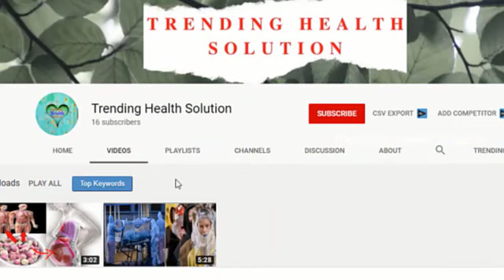இந்த செடியை பார்த்தால் எங்கும் விட்டுவிடாதீர்கள் எதற்கு என்றால்? | sodakku thakkali uses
Physalis minima is a species of perennial herbs elonging to the family Solanaceae. Native gooseberry, wild cape gooseberry and pygmy groundcherry are some of the popular common names in English. It is a pantropical annual herb 20–50 cm high at its maturity.